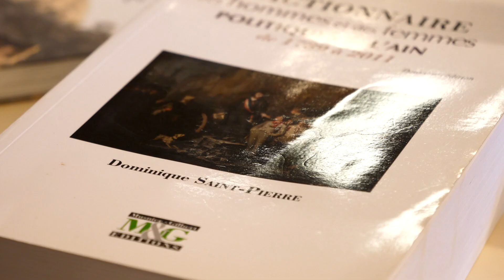Médaille d'honneur Ville de Belley 2020 - Dominique Saint Pierre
Dominique Saint-Pierre, a reçu la médaille d'honneur de la ville au titre de la culture. Homme public, écrivain également et membre de la Société savante Le Bugey, il a écrit plusieurs ouvrages sur la ville et les personnalités qui l’ont marqué.